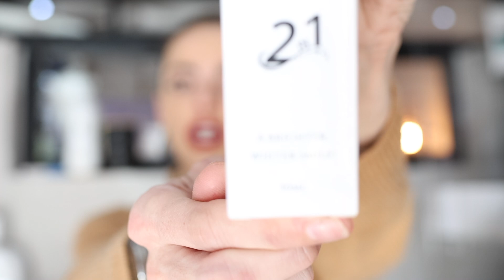NO 4 MAINTENANCE TUESDAY TALKS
Welcome to our last chat of the week about teeth whitening topics!  Hope this helped you and let me know if you indeed have any questions!

Lots of smiles and loves
the good hygienist.